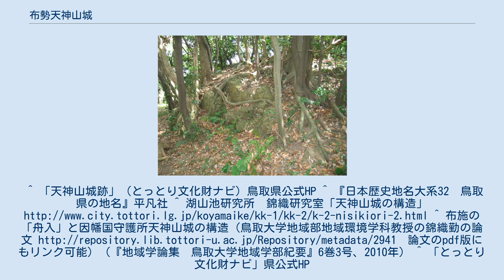布勢天神山城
布勢天神山城（ふせてんじんやまじょう）は、因幡国高草郡（現在の鳥取県鳥取市湖山町南、布勢）にあった日本の城（丘城）である。
戦国期の因幡国守護所とされ、布勢は布施とも表記される。
鳥取県指定史跡（史跡名は「天神山城跡」）。
 『因幡民談記』によると、1466年（文正元年）因幡国第5代守護・山名勝豊によって二上山城より守護所が移転されたと伝わるが、勝豊は1459年（長禄3年）に没しており、この年代には疑義がもたれている。
確実な史料による初見は1513年（永正10年）である。
一説に『応仁記』にみえる布施左衛門佐は山名豊氏を指すのはないか考えられており、豊氏の築城との指摘もある。
 第13代守護・山名誠通はこの城にあって、同族である隣国但馬守護の山名祐豊と対立、敗死した。
誠豊の死後、守護職は豊定、棟豊と但馬山名家から送り込まれた人物が継承した。
棟豊が若くして死去した後に家督を継いだ守護・山名豊数の時、重臣・武田高信が鳥取城を本拠として離反する。
1563年末（永禄6年）に山名豊数は武田高信の猛攻を受けて布勢天神山城を退去し、鹿野城に退いた。
1573年（天正元年）尼子氏の援助を受けた豊数の弟・山名豊国が武田高信を鳥取城から追い、守護所を鳥取城に移転させ、天神山城は廃城になったとされる。
この時、天神山城に聳えていた3層の天守櫓も鳥取城に移築されたという。
 ただし、山名豊数が武田高信の攻撃によって鹿野城に退いた1563年以後は、確実な史料に因幡の政庁として天神山城の名前が出てくることはない。
また、1573年（天正元）頃に出された毛利氏発の文書で「鳥取城が尼子方に奪われたために布勢天神山城を毛利氏最前線の防衛拠点として整備したいので、鹿野城（毛利氏の因幡におけるこの時点での拠点）から帆や蓆を天神山城に送るように」と指示したものがある。
いずれにしても天正年代初頭には、布勢天神山城は毛利方・尼子方のいずれからも放棄されていた可能性が強い。
確実な廃城時期については今後の検証が必要である。
 その後、1617年（元和3年）に備前岡山の池田光政が鳥取に転封された際、手狭な鳥取城に替わる新城候補地として、城地の要害と城下町を作る利便性から布勢天神山城が新城として検討されたことがあった。
しかし、半世紀近く前に廃城となっているため整備に時間がかかることから、布勢天神山城が再び因幡の首府になることはなかった。
 以下に布勢天神山城に関する略年譜を記す。
太字は一次資料によるものである。
 天神山上にある櫓台に相当すると考えられる岩塊 重臣の砦がおかれた卯山 『因幡民談記』に描かれた古地図によると、湖山池畔に並ぶ天神山（標高25m）と卯山（標高40m）の2つの小丘に城が築かれている。
天神山周辺には湖山池の湖水を引き込んだ内堀が巡り、卯山周辺にも水堀が設けられていた。
なお卯山が布勢天神山城の城域に含まれるか否かについては、諸説がある。
^ 「天神山城跡」（とっとり文化財ナビ）鳥取県公式HP ^ 『日本歴史地名大系32　鳥取県の地名』平凡社 ^ 湖山池研究所　錦織研究室「天神山城の構造」 ^ 布施の「舟入」と因幡国守護所天神山城の構造（鳥取大学地域部地域環境学科教授の錦織勤の論文 論文のpdf版にもリンク可能）（『地域学論集　鳥取大学地域学部紀要』6巻3号、2010年） ^ 「とっとり文化財ナビ」県公式HP